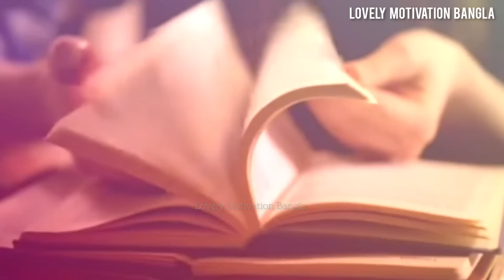99%মানুষ জানে না সুর্পণখা কেনো বসিয়েছিল মক্কা মদিনা? Makka Madina Story In Bengali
99%মানুষ জানে না সুর্পণখা কেনো বসিয়েছিল মক্কা মদিনা? Makka Madina Story In Bengali

99% মানুষ জানে না কেনো সুর্পণখা মক্কা মদিনা বসিয়েছিল? Makka Madina Story In Bengali

Makka Madina Story
Makka Madina Shivling
Makka Madina'r Itihaas
Makka Madina Kothai
Shivling Inside In Makka Madina

today this video see about Makka Madina story in bengali also see Makka Madina story and Makka Madina Shivling ans Makka Madina'r Itihaas

Queries Solved
Makka Madina history
Makka Madina history in bangla
Makka Madina'r sothti
Makka Madina'r kahani